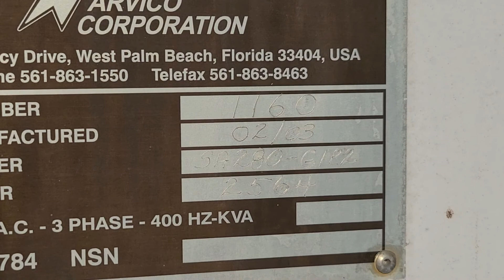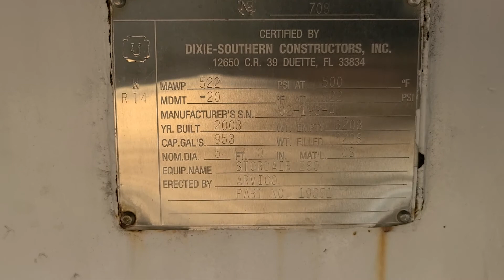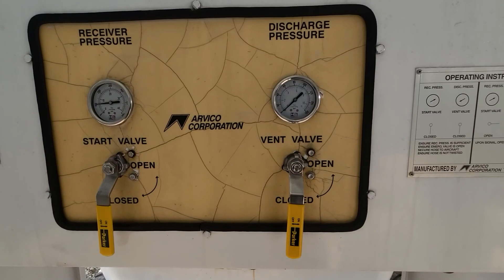2003 Arvico SA280 Airstart Unit - Operational Video